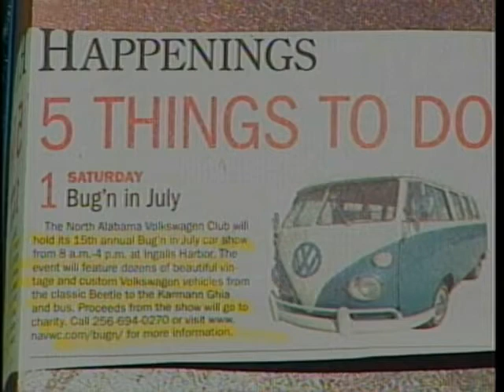Joseph Scott 7 17 14